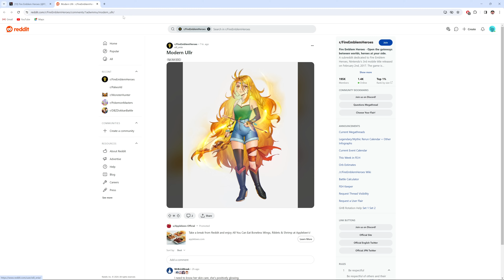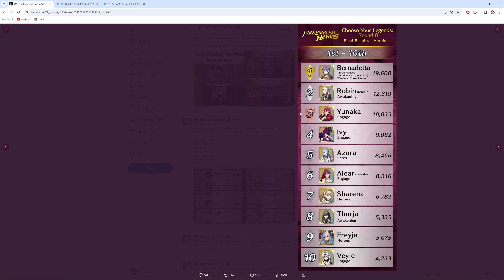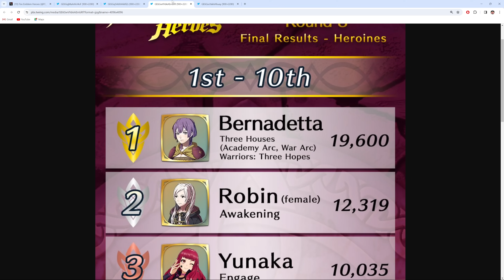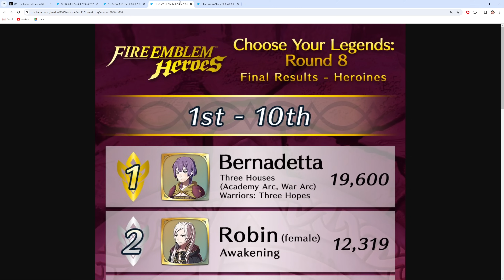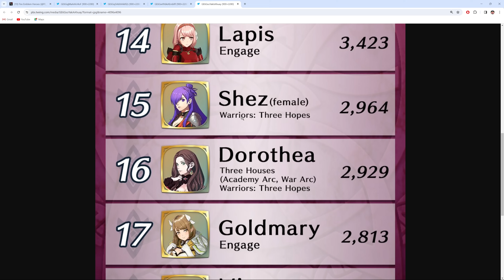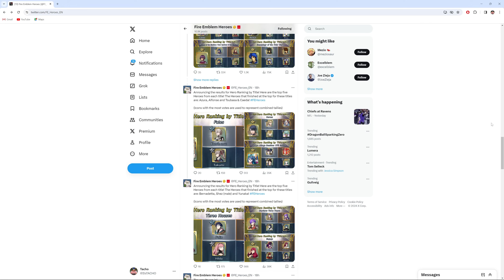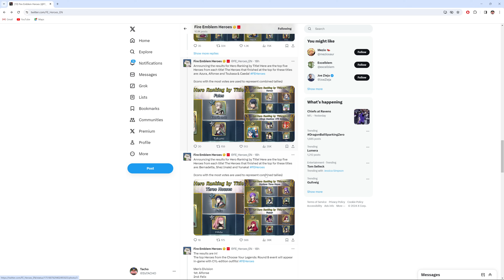FULL CYL8 Results! What Does This Mean For CYL9? [Fire Emblem Heroes]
Taking a look at the full results for CYL8 and how well each character did: The Top 20 overall and Top 5 for each title